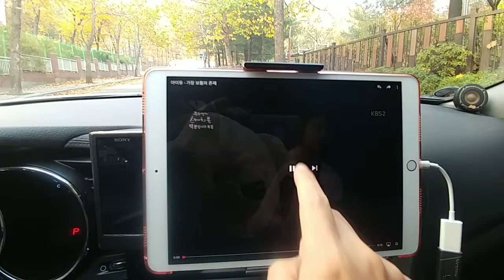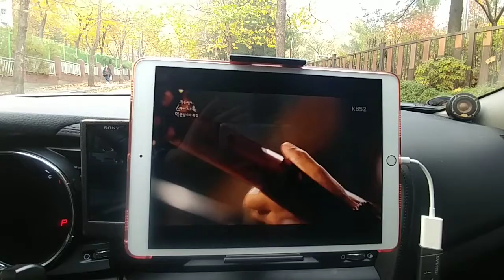가장 보통의 존재 - 아이유 라이브 버전